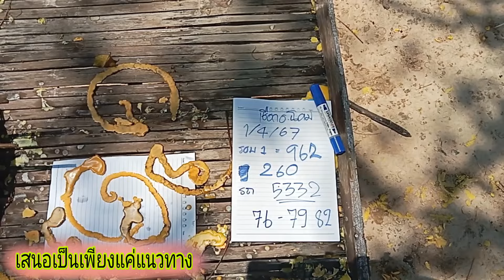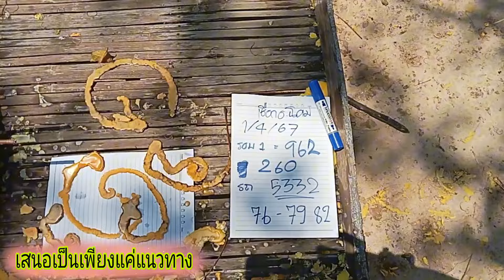เลขเพิ่ม เชือกผูก ปล่อยแข่นๆ3ตัวตรงๆชุดหนีอั้น